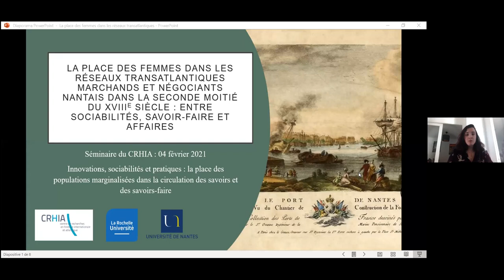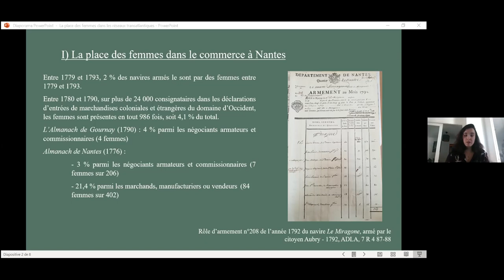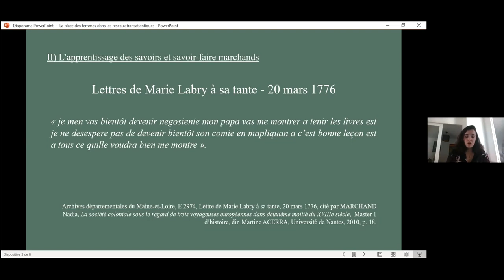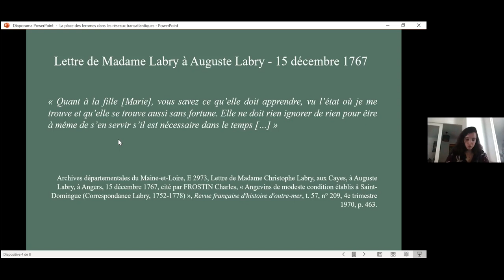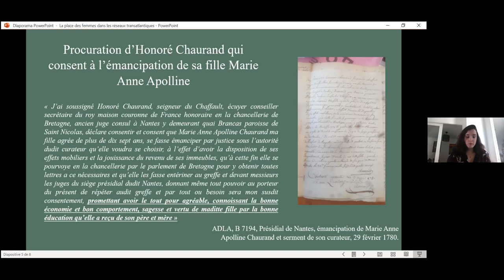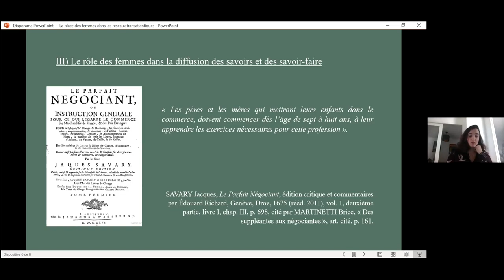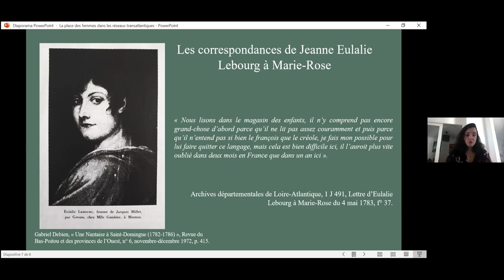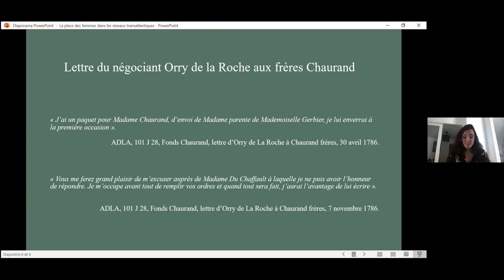La place des femmes dans les réseaux transatlantiques marchands et négociants nantais XVIIIe siècle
Communication de Vanessa OLRY (Université de Nantes) : "La place des femmes dans les réseaux transatlantiques marchands et négociants nantais dans la seconde moitié du XVIIIe siècle : entre sociabilités, savoir-faire et affaires".

Dans le cadre de la 2ème séance du séminaire général 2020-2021 "Circulation des savoirs et des savoir-faire" qui porte sur le thème : Innovations, sociabilités et pratiques : La place des populations marginalisées dans la circulation des savoirs et des savoir-faire".

Séance organisée par Virginie ADANE et Grégory BERIET, le 4 février 2021.